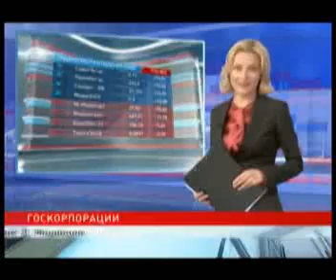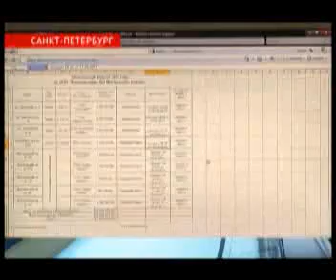12-01-15-Проблемы ЖКХ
Какая управляющая компания лучше - частная или государственная? Сюжет для программы "Деловая Москва"